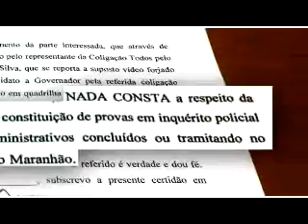O fim da Farsa: detento revela que lhe prometeram dinheiro para incriminar Flávio Dino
Caiu por terra a tentativa de envolver Flávio Dino em práticas criminosas. O detento que aparece em um vídeo fazendo acusações contra Dino disse que recebeu que os responsáveis pela trama lhe prometeram um Alvará de soltura e dinheiro.